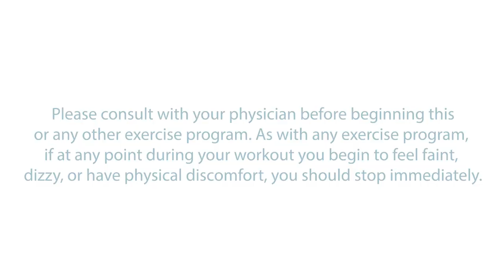25 Minute Kettlebell ISO Sculpt Workout - SCULPT #21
It’s Day #21 of SummerFit SCULPT!  Burn, sculpt and tone your muscles starting with isometric exercises,then adding movement and intensity in 30 second intervals, all using your kettlebell.

🔥 Get links to all the workouts in advance by signing up for my Sunday e-mail

Top & Leggings: Fabletics
Shoes: Under Armour

🔥 TODAY’S WORKOUT
0:00 Intro
0:40 Warm Up
3:40 Workout
24:30 Cool Down

The BodyFit Athletic Club is an international virtual gym to give you all the support and tools you need to take your fitness & nutrition to the next level!

Thanks for showing up today! Great job everybody!!

AMY